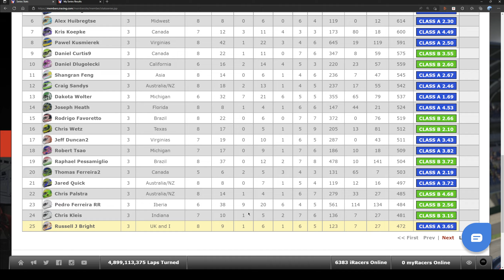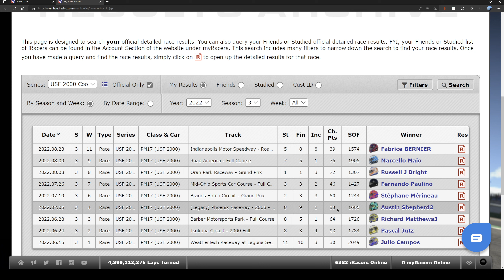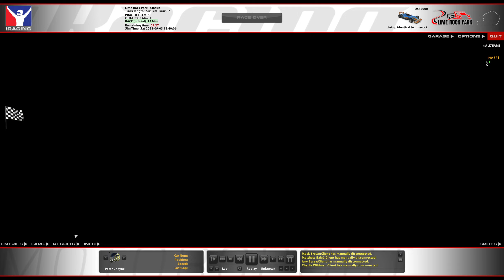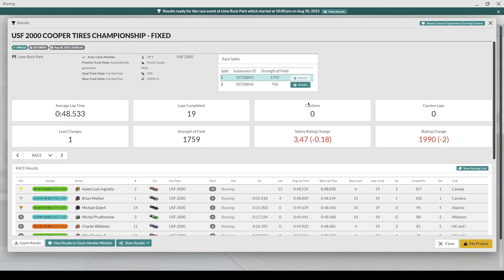USF2000 | Lime Rock Park | iRacing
Week 12, 2022 S3, USF2000 Championship, Lime Rock Park, Classic

Chapter Timestamps:
0:00 - Intro
1:13 - Quali
2:00 - Quali Attempt 2
3:35 - Quali Attempt 3
7:22 - Season Review
9:24 - Grid & Pace Lap
11:18 - Race
28:07 - Start Replay
29:01 - Incidents & Crashes
34:57 - Results